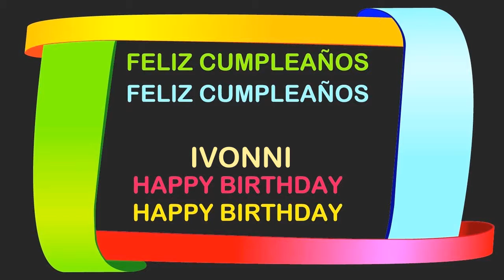Ivonni Birthday Postcards & Postales